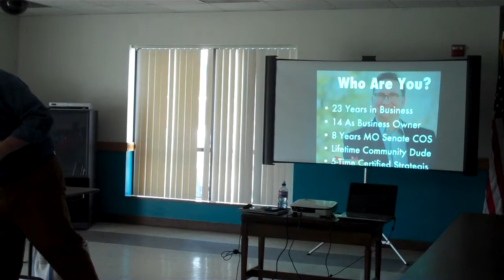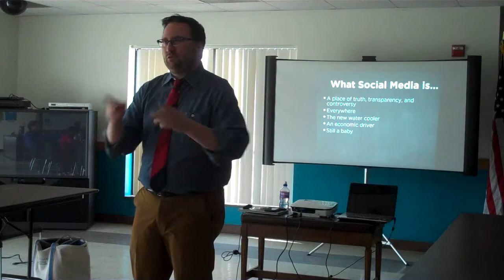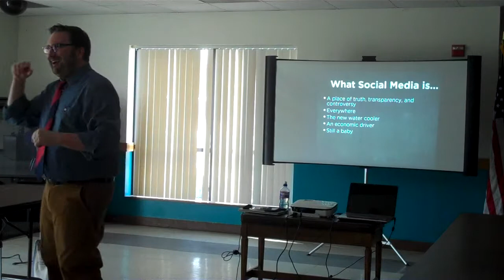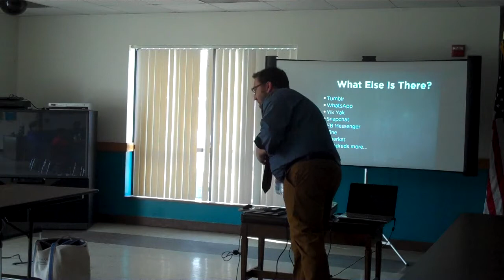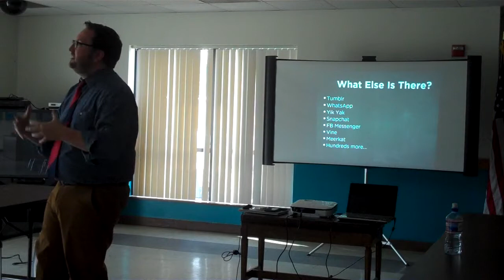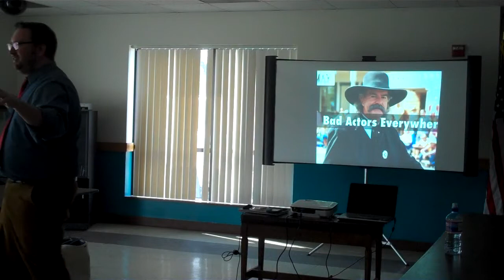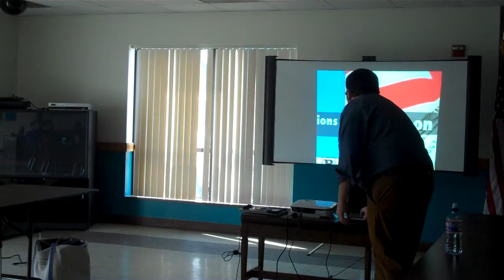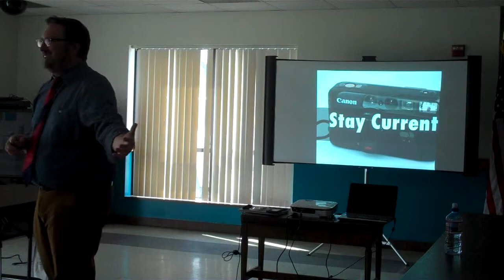"Kids & Parents & Social Media" - Boys Girls Club Jefferson City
Gus Wagner of The Rocket Group discusses social media safety, security, and best practices with parents at the Boys Girls Club of the Capital City in Jefferson City, Missouri.

SNAIL MAIL IF YOU NEED IT FOR SOME REASON:
Gus Wagner
The Rocket Group
Jefferson City, Missouri 65102